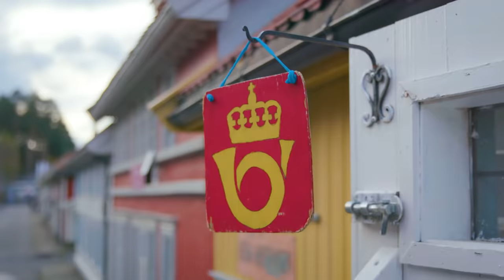Taking on Norway: MOUNTAINBIKE | With Jendrik Sigwart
Jendrik is challenged to take on the mountain bike. Jendrik travels to Hafjell Bike Park where he competes against himself in a tricky downhill mountain bike race. Have you ever tried mountain biking?
If you want to experience beautiful nature and feel an adrenalin rush – mountain biking in Norway is all you need. Norway's topography lends itself fabulously well to mountain biking. A lot of Norwegians spend hours climbing the mountains before they can enjoy the fun of freeride mountain biking or racing downhill. But not everyone loves to climb the mountains.

Therefore, more and more ski resorts in the Norwegian mountainside turn into bike arenas in the summer, so that you can take a lift to the top before you surge down prepared runs of varying difficulty. If you want to try it out yourself, remember to always wear your helmet!

"Taking on Norway" is a YouTube series where Jendrik steps out of his comfort zone with different challenges, while he travels through Norway and meets Norwegians who are experts at what they do. Through each challenge, you'll also get to know Norway and our culture. Episodes drop every Thursday at 7 pm CET.

00:18 Welcome to Lilleputthammer
01:15 Mountain bike challenge
04:28 Ready to Start the mountain biking racing downhill
07:01 Learn the basics of mountain biking
10:08 Second race start
10:37 Jendrik accident!
12:33 Jendrik has THE RESULT OF HIS GREAT SECOND RACE

CREDITS
Video by: Lucky View @Loff and Visit Norway
Creative agency: Trigger Oslo
Starring: Jendrik Sigwart
Producer: Mikkel Graham Guttormsen / Christoffer Wæraas Pettersen
Director: Marius Hansen
DoP: Peder Graham Guttormsen
Script: Marius Hansen / Emil André Wæraas Pettersen
Editor: Peder Graham Guttormsen / Bror Felix Løland / Marius Hansen